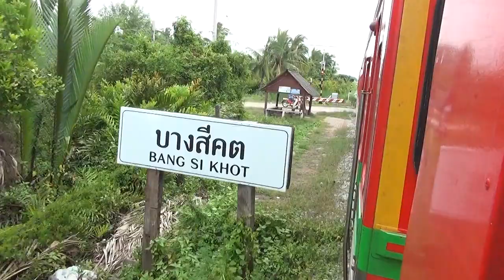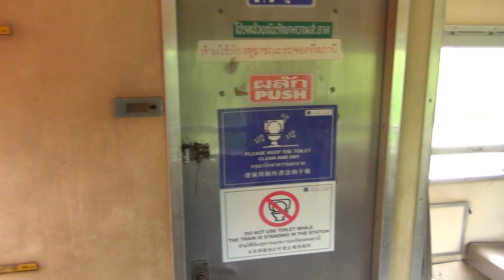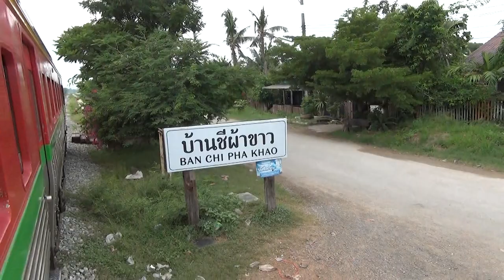【ジャングル鉄道】嵐スコール 植物に襲われる 枝パンチ炸裂 駅に見えないジャングルの駅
タイ鉄道　メークロン線の車窓から。

熱帯雨林を行く鉄道らしく、途中スコールに遭い（大雨のマハ―チャイ駅に入る列車）、車窓には元気の良い植物が車内にまで入ってくる、頭を出していたら、枝パンチの攻撃を受けて退散・・・。水辺の木造のカフェ？というか売店で寛ぐ女子学生さんたち・・・。駅には見えないけど乗降される方がいるジャングルの駅・・・。最後には沿線の野生の猿も登場（車掌さんたちがエサを投げていたようです）「ウイキー!」と声がするのは私の声、猿への挨拶です？笑。

2019年11月撮影。